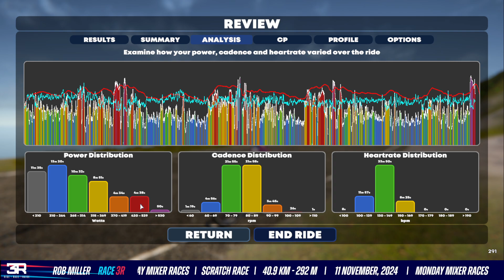TrainingPeaks Virtual - Monday Mixer Races - Pen 1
This was a good one.  A view from the first chase group after getting dropped by the leaders half way through.

Ludvig's Twitch stream of the front bunch while it lasts is

More views from the lead group from Alex and Christophe.

0:00 - Pen banter
7:30 - The race begins
40:20 - A lead group of 17 riders heads into the rollers with 15km left to race.  The pace quickens.
1:00:00 - The final km for the first chase group